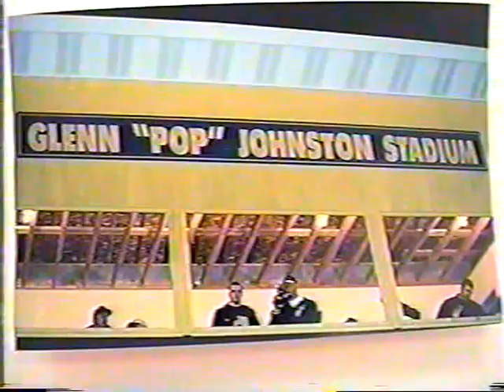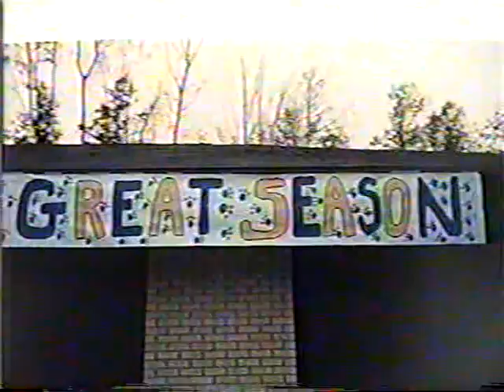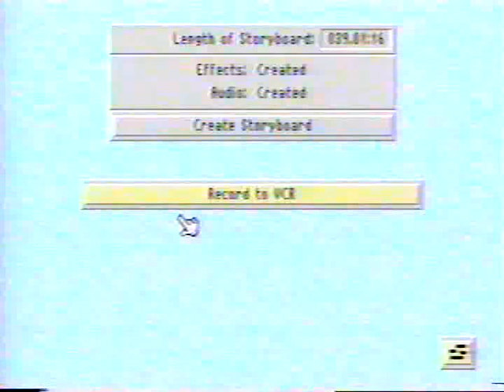Shenango Wildcats 2002 Varsity Football Highlights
Shenango Wildcats Varsity Football Highlights from the 2002 Season